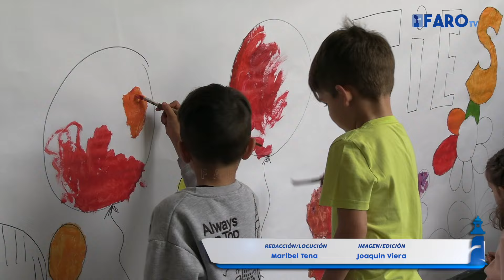El 'San Agustín' celebra sus fiestas con múltiples actividades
Este viernes, los pequeños estaban coloreando un mural, mientras que los cursos de Primaria realizaban una carrera de orientación.